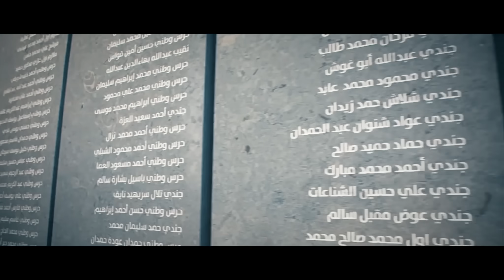الشهيد ... عمر العبداللات ..omar alabdallat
. استمع علي جميع المنصات

كلمات وألحان : عمر العبداللات
التوزيع الموسيقي : أيمن عبدالله
إهداء من أكاديمية النسر الذهبي للطيران / التكسي الطائر